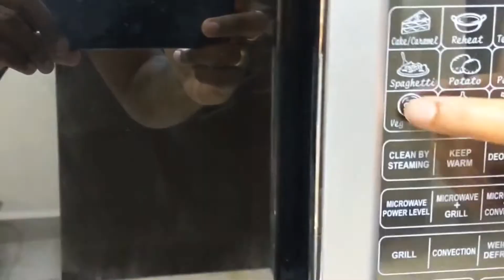Easy Veg pizza recipe at home | Veggie Pizza recipe | Vegetable Pizza recipe | Homemade Pizza